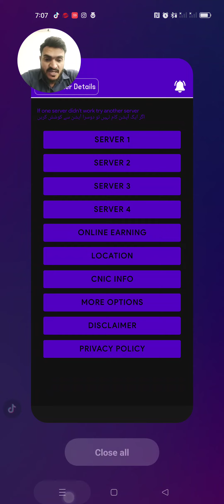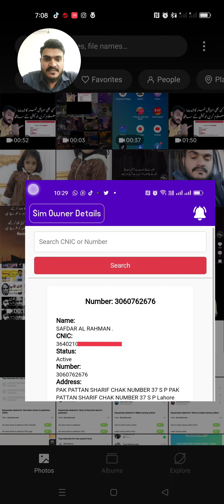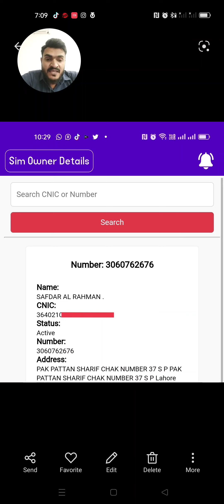Sim data check in pakistan 2022 app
In this video, we will tell you that if someone harasses you through a call or through a message or on WhatsApp, then you can get his name, address and other number information.

The purpose of making a video is only to find out the person who is bothering you.

sim data check in pakistan 2022
sim data
Last 28 days
telenor balance save code
how to save telenor balance
how to save balance in telenor
how to save telenor balance||how to save telenor bala..
pak sim data 2022
telenor ka balance save kaise kare
number details check 2022
balance save code telenor
telenor balance save code 2022
whatsapp last seen and online 5 hidden secret settin...
telenor save balance code
how to save telenor balance while using internet
sim database 2022

2022 sim data base
how to check family tree in nadra online